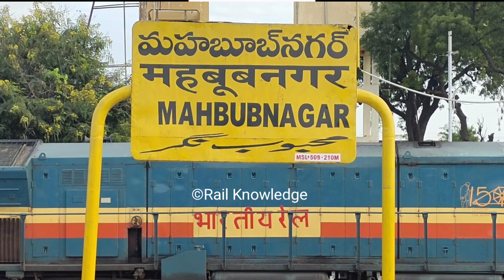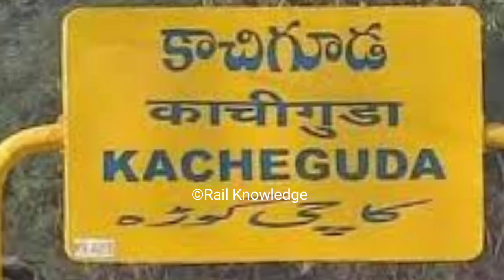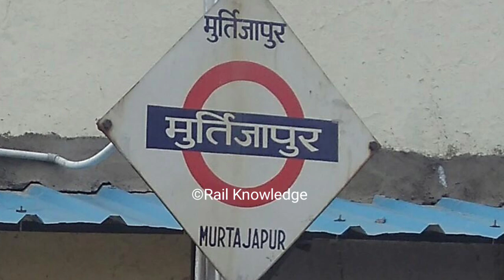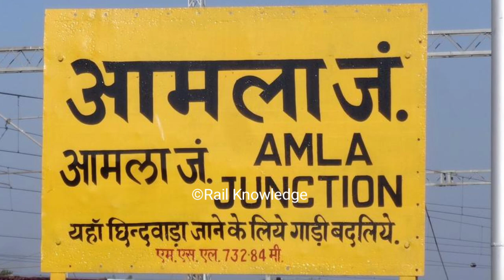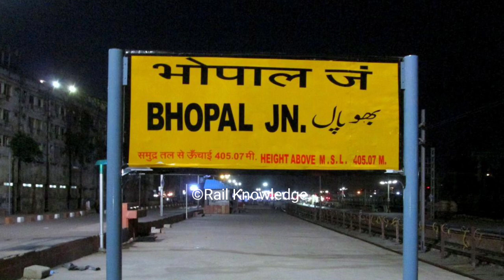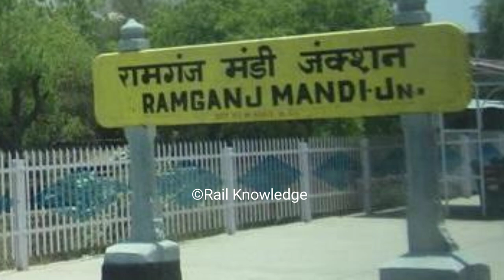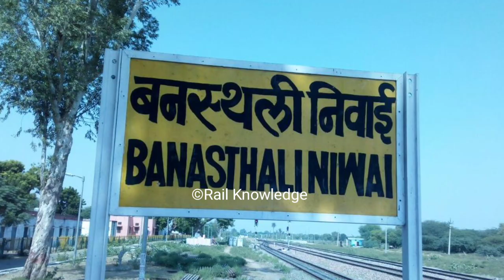19714 कर्नुल सिटी से जयपुर एक्सप्रेस ‌।। Train full information || Indian Railway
19714 कर्नुल सिटी से जयपुर एक्सप्रेस ‌।। Train full information || Indian Railway